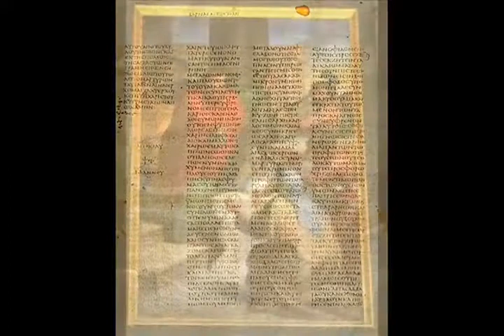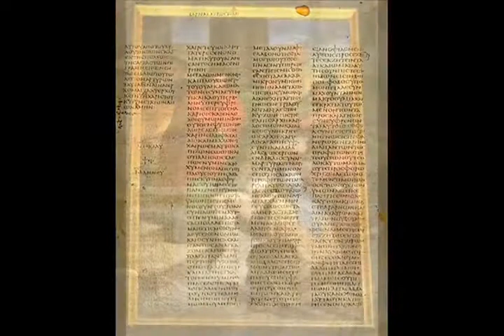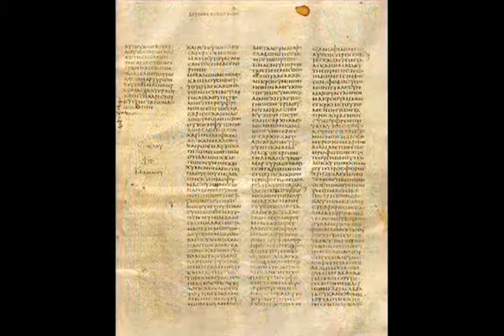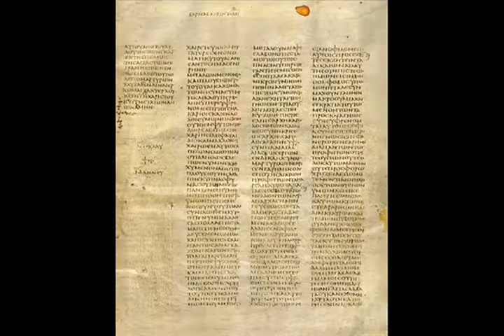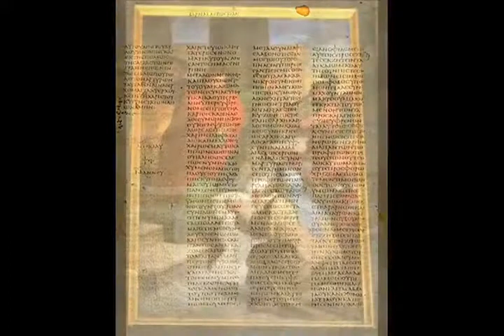Lost Books of the Bible 12 Epistle of Barnabas Dtk0Ee4Lg40 1 51 41